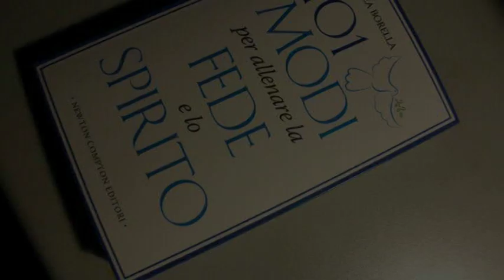spot intervista Andrea Borella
spot di una lunga intervista esclusiva al professor ANDREA BORELLA a cura di Gianfranco Faini, in occasione dell'uscita del suo secondo libro e già intervistato col suo primo libro, GLI AMISH. Antropologo e studioso delle religioni, Andrea Borella è un personaggio di carismatica presenza e notevole intelligenza. Oltre che in Italia, ha tenuto conferenze negli USA sulla comunità Amish e non solo.